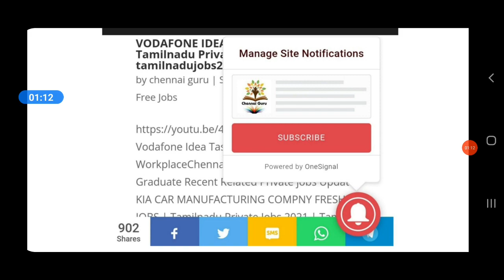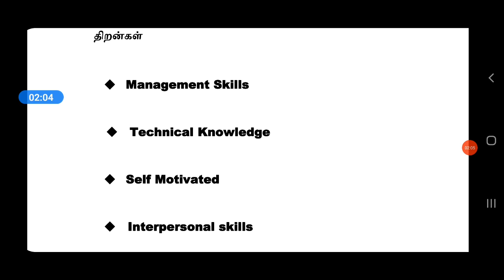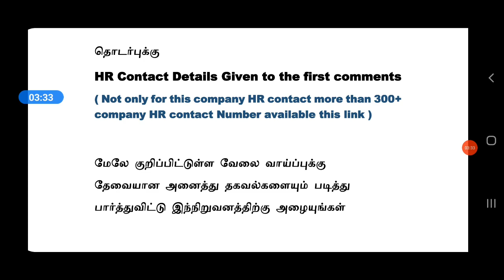HCL SOFTWER ENGINEER | HIGH SALARY | Tamilnadu Private Jobs 2021 | Tamil | tamilnadujobs2021 | TNJOB